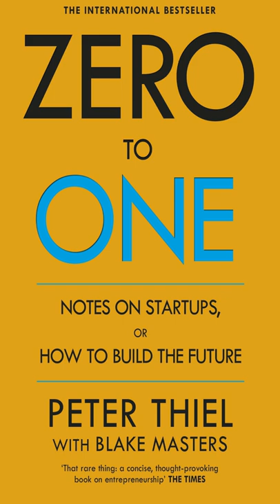Zero To One By Peter Thiel | FULL AUDIOBOOK